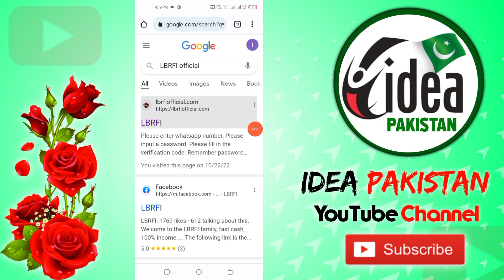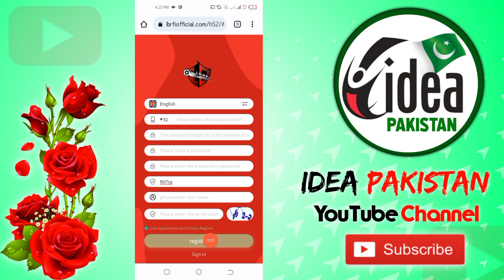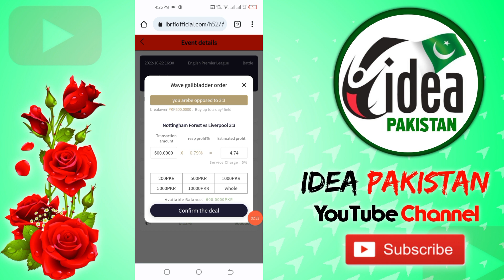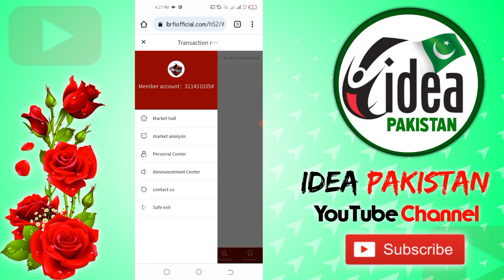lbrfiofficial Site Real or Fake ? | lbrfi official Website 600 Pkr Free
New Online Earning App | Online Earning In Pakistan Without Investment | Jazzcash Easypaisa App